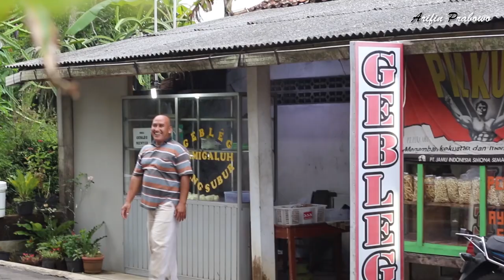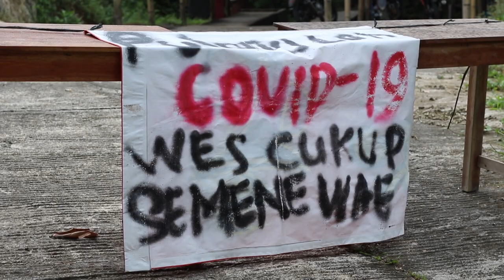Lebaran di Kampung, di balik cerita, ada Pesan ingin kusampaikan, Semoga engkau mengerti HD VIDEO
Pagerharjo, Samigaluh kulon progo, D.I.Yogyakarta

Lebaran di tengah pandemi,

Lebaran di kampung